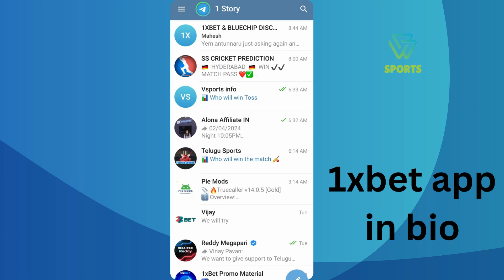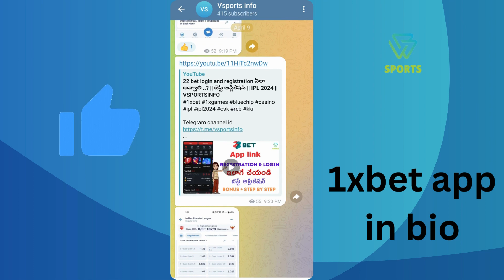IPL 2024 MATCH 26 |ఎవరు గెలుస్తారు ..? | IPL PREDICTION TELUGU || 1XBET TELUGU | 22 BET |VSPORTSINFO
join now

bonus +freebet 120%

promoode--VINAY1
200% bonus sport+casino

100% first deposite bonus